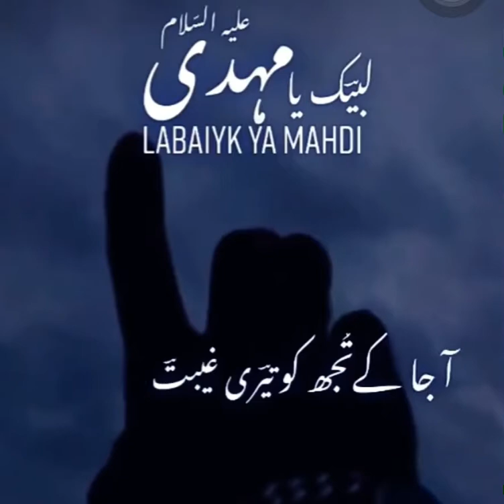لبیک یا صاحب الزماں عج🥺♥️ | الھم عجل ولیک الفرج🤲🏻